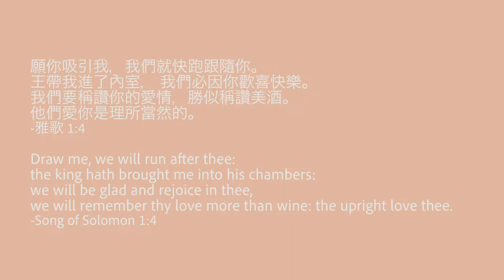Fangcalay Day 愛情婚紗 ｜Benson & Sheep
Model | Benson & Sheep
Photography | 日子如何Fangcalay Day Lisin.M
Make up | 文祥
Dress | Sangadress珊瑚試驗所
Place | Sangadress珊瑚試驗所
Flower | Sheep.Flower 小羊與花

｜情侶寫真
｜自助婚紗
｜愛情婚紗

願你吸引我，我們就快跑跟隨你。
王帶我進了內室， 我們必因你歡喜快樂。
我們要稱讚你的愛情，勝似稱讚美酒。
他們愛你是理所當然的。
-雅歌 1:4

Draw me, we will run after thee:
the king hath brought me into his chambers:
we will be glad and rejoice in thee,
we will remember thy love more than wine: the upright love thee.